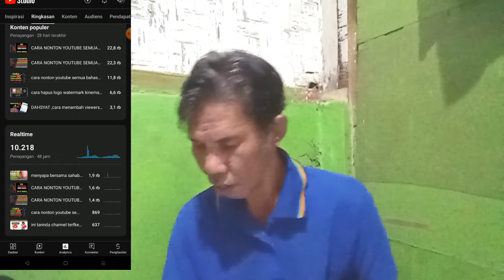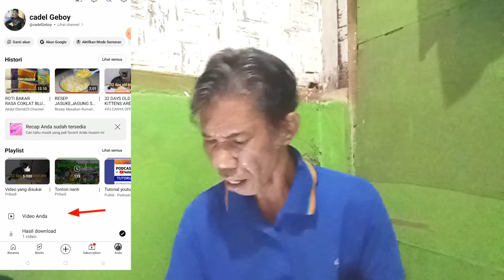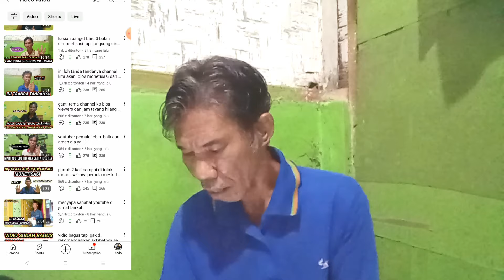vidio masih sepi yu coba cara ini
vidio masih sepi juga yu kita coba cara ini